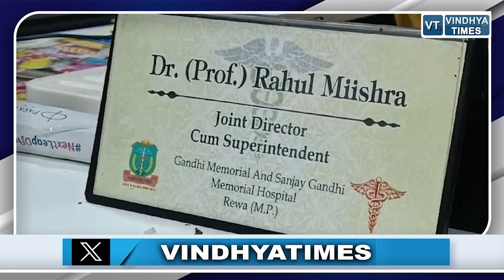रीवा संजय गांधी अस्पताल में आने वाले मरीजों के लिए खास खबर, जानिये क्या ?